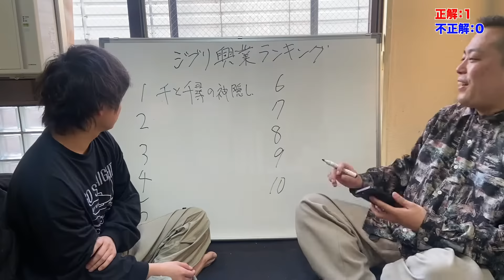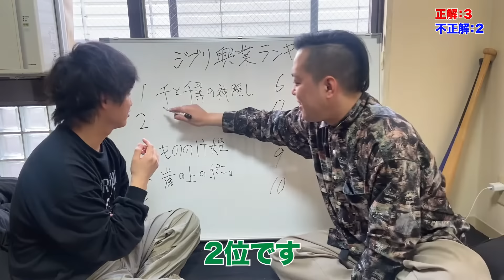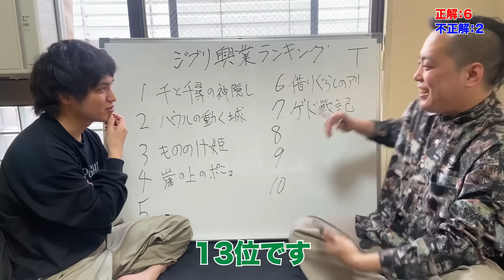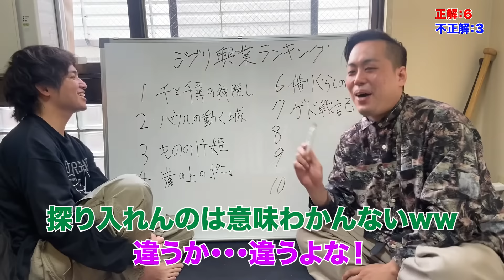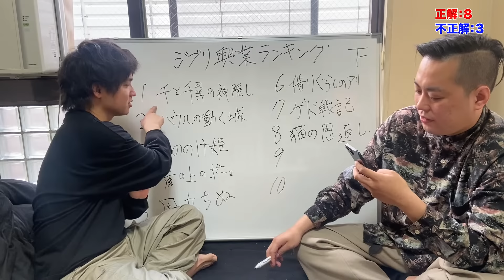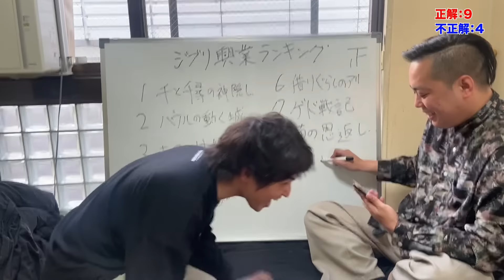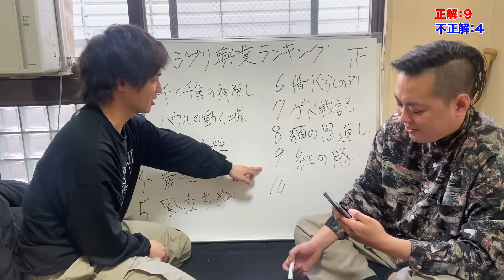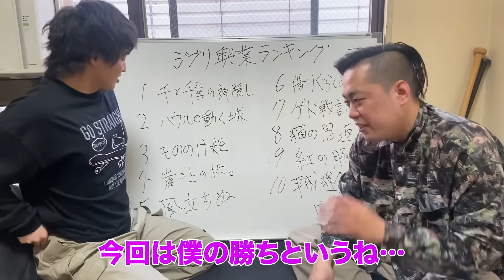スタジオジブリ興行収入ランキング当てれたら1万円【エバース】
吉本興業所属、エバースです。

☆ラジオ
「エバースのモンキー125cc」

町田和樹
何もやっていません